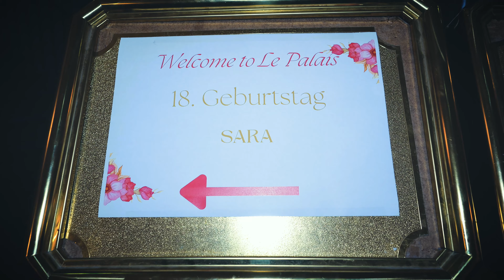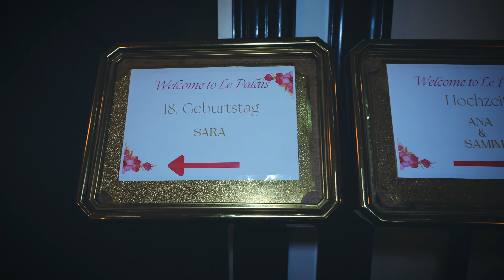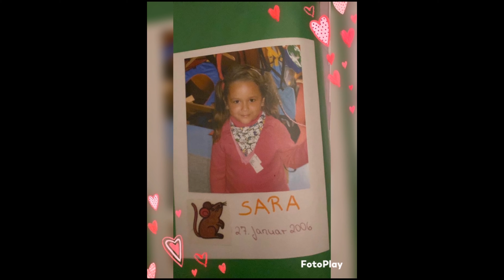18 Rodjendan Sara Part 1